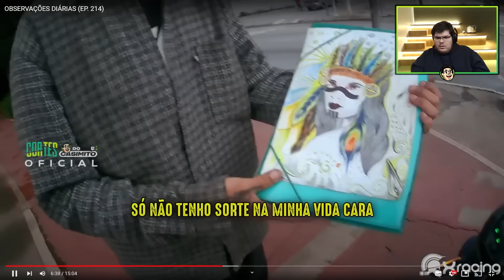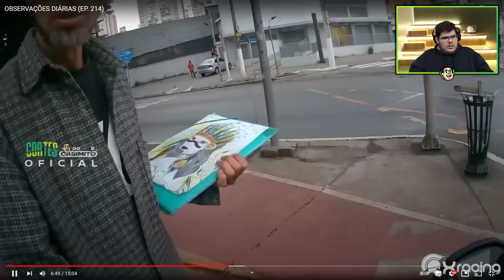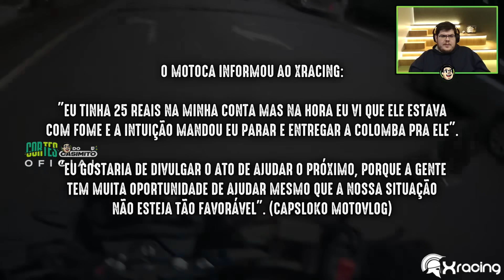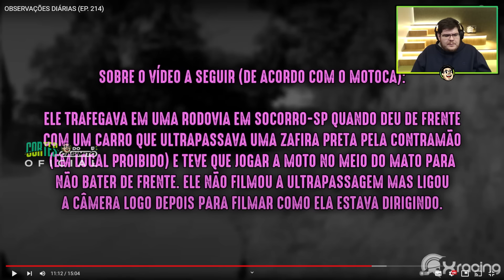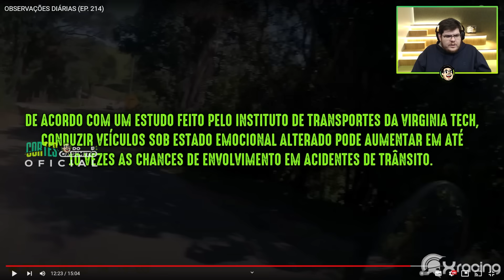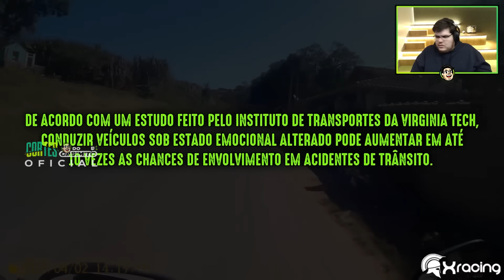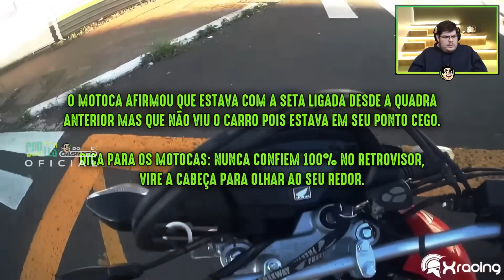CASIMIRO REAGE: OBSERVAÇÕES DIÁRIAS (EP 214) QUASE VAI PRO OUTRO CANAL - XRACING |Cortes do Casimito